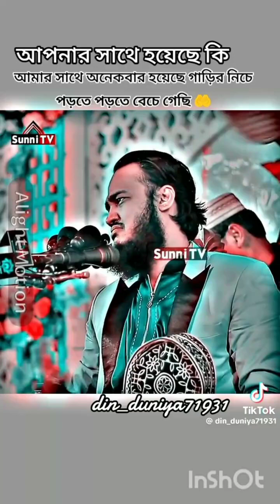আল্লাহ বিপদ থেকে বাঁচায়।সৈয়দ মোকাররম বারী। ইসলামিক ভিডিও।